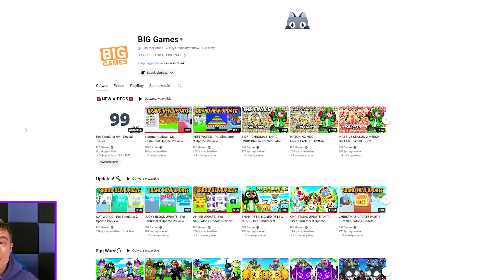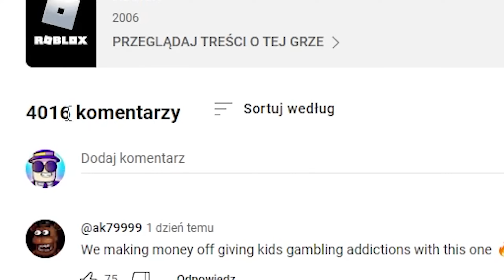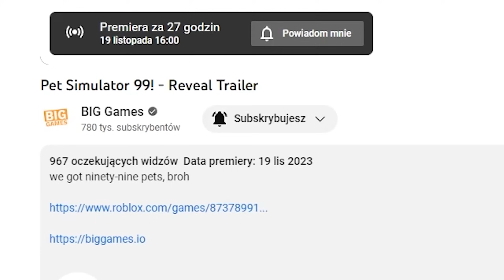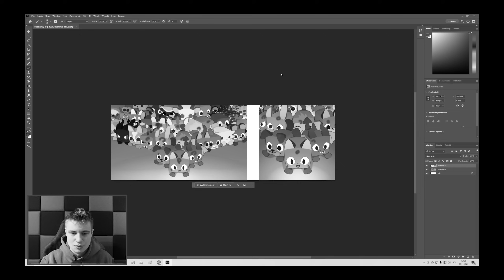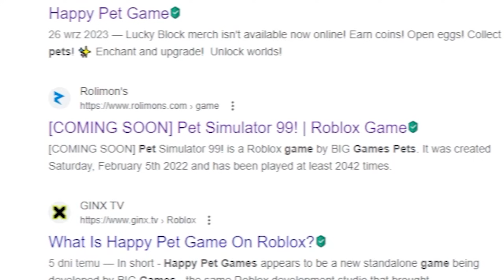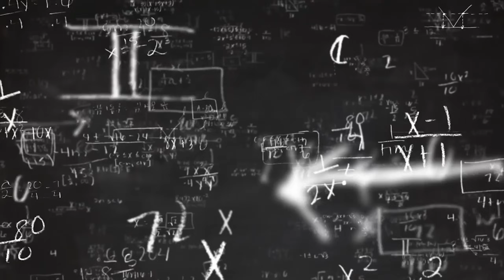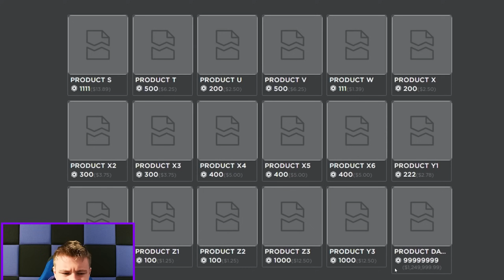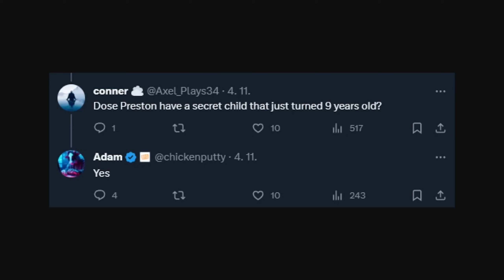OFICIALNE ODLICZANIE do PET SIMULATOR 99 | ROBLOX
Dzisiaj powiem wam WSZYSTKO na temat PREMIERY NOWEGO PET SIMULATOR 99. Pokaże wam OFICJALNY LICZNIK do STARTU GRY. Czy nowy Pet simulator X od Prestona okaże się lepszy? Nie będzie nazywał się HAPPY PET GAME, to już wiemy.